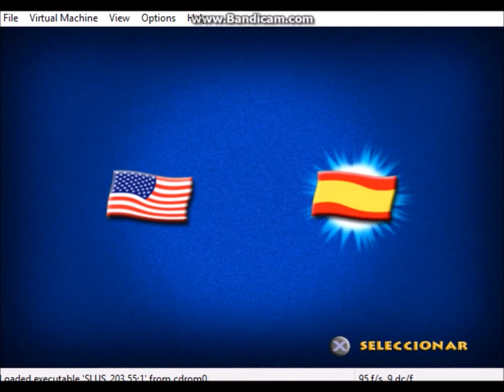Tom & Jerry: War of the Whiskers on Play! PS2 emulator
Tom & Jerry in War of the Whiskers running on Play! It has major issues, however, including crashes and random hangs -- so it's technically only partially-playable in its current state.